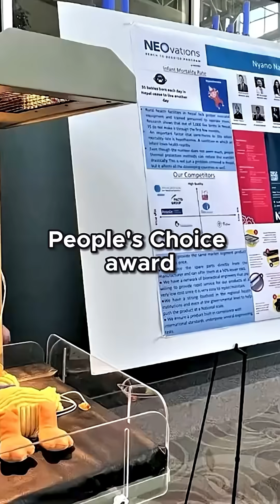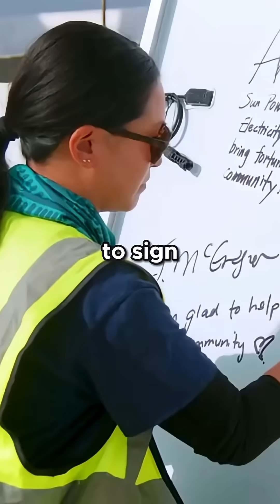Powering a Hospital in Nepal⚡️🏥|Solar Panels & Hope!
Watch solar panels transform a powerless Nepal hospital ahead of schedule. If you love positive change, renewable energy, and real impact, this video is for you!

greenenergy,
solarpanel,
sustainability,
hospitaltransformation,
Nepal,
philanthropy,